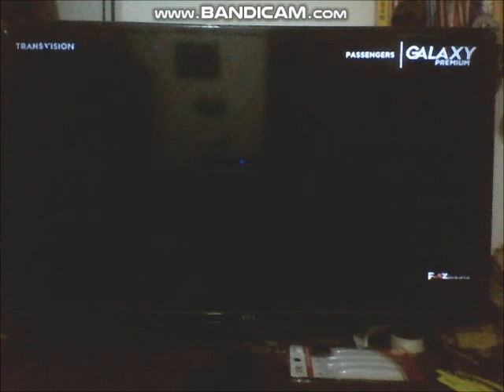Passengers (2016) - Galaxy Premium Intro